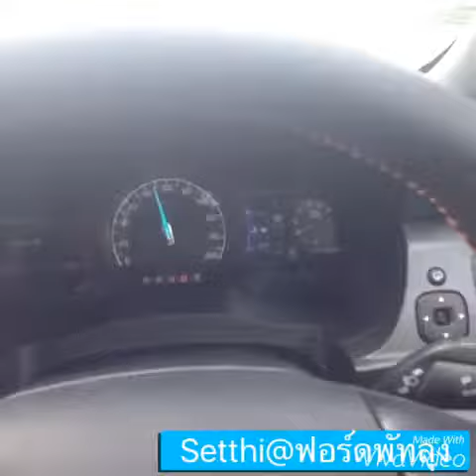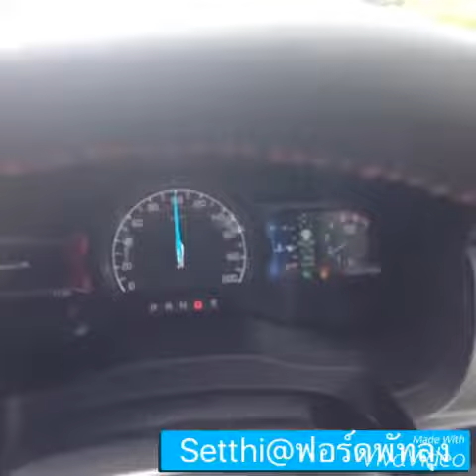รีวิวระบบควบคุมระยะห่างการควบคุมความเร็วอัตโนมัติ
การทดสอบนี้ภายใต้การดูเเลของผู้เชี่ยวชาญมิรีวิวเพื่อสร้างสรรค์มิได้เพื่อผลประโยชน์